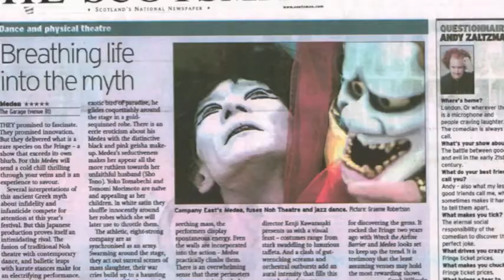神ひろし・カンパニーEASTの「BUDDHA・ブッダ」／ロゴ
カンパニーEAST・NY日本プレ公演「BUDDHA・ブッダ」
★日本公演in J28スタジオ（新宿）：１１月１１日（金）１２日（土）１３日（日）
　格安レンタルスタジオ：深夜対応！交通至便♪
◎Hiro's Twitter
★ニューヨークin LaMaMA:１２月８日（木）〜１８日（日）★休み：月・火・水★公演日は木曜〜日曜日